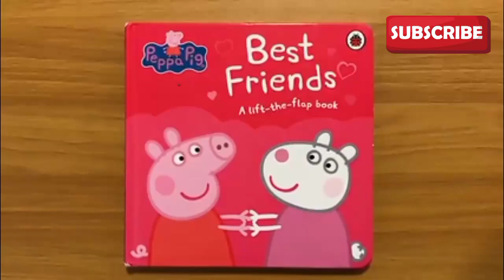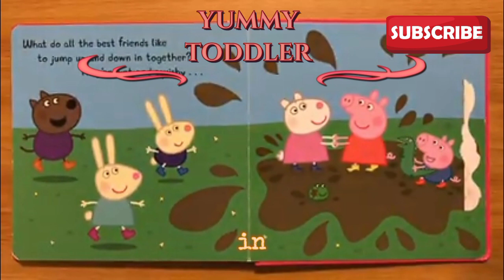Peppa pig | Best friends | bedtime read aloud | stories for kids toddlers